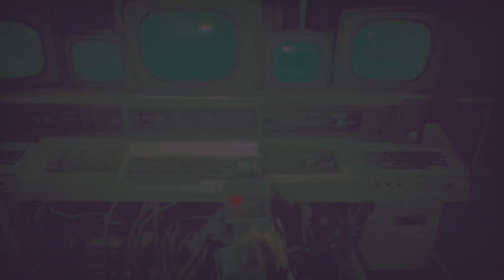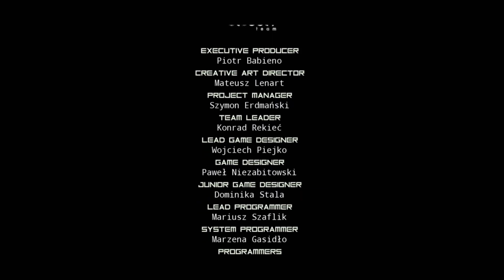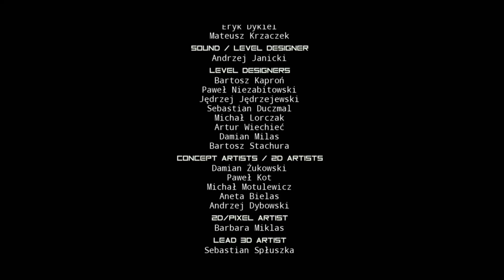#30 OBSERVER gameplay español